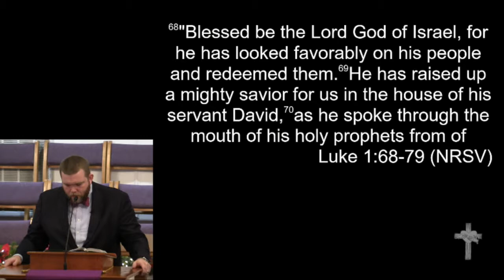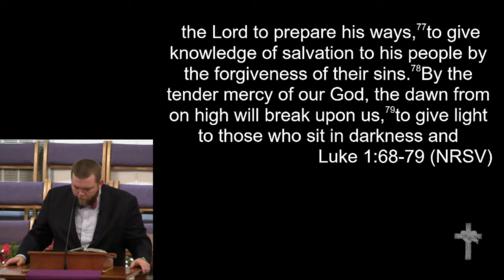12-9-18 - "The Dawn from On High"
"The Dawn from On High"